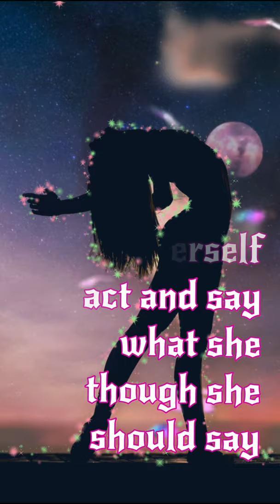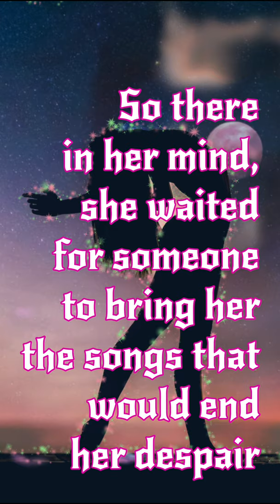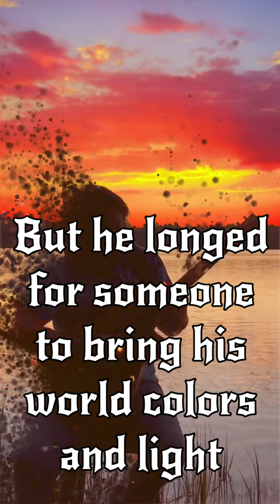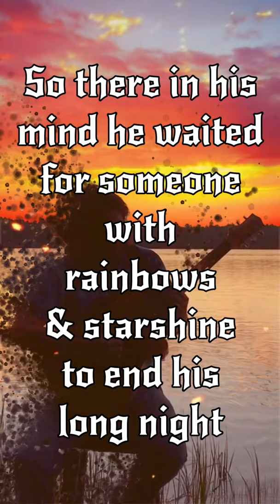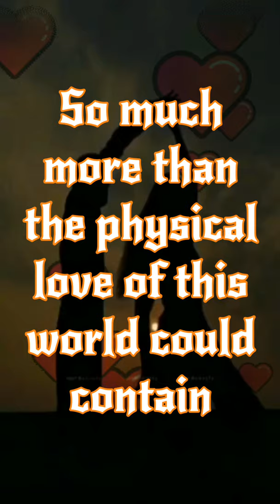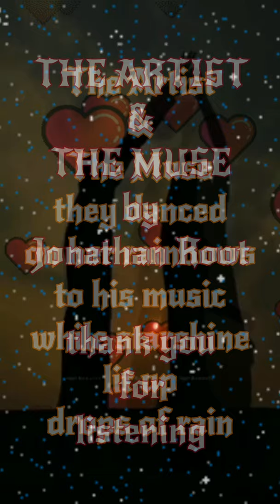“The Artist & The Muse” (stripped version) by Jonathan Root